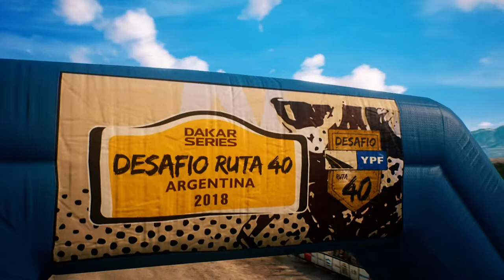Eerste Dakar 18 DLC viert de DAKAR-serie